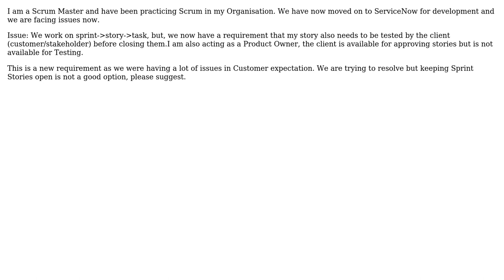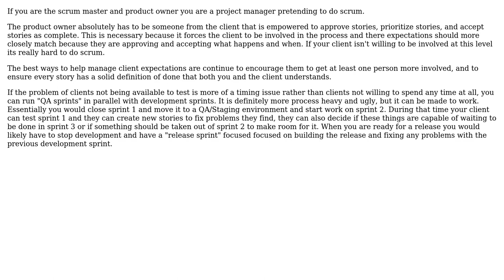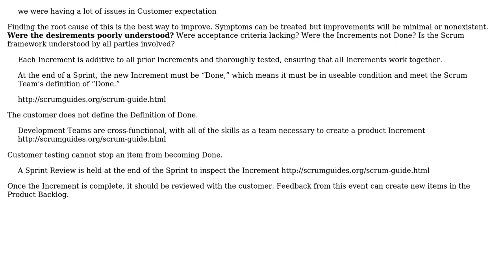Software Engineering: Scrum Sprint Stories in Testing (3 Solutions!!)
Software Engineering: Scrum Sprint Stories in Testing

With thanks & praise to God, and with thanks to the many people who have made this project possible! | Content (except music & images) licensed under CC BY-SA | Music | Images & others | With thanks to user Swapnil user Ryathal user Chris Pratt user Alan Larimer and the Stack Exchange Network Trademarks are property of their respective owners. You are responsible for your own actions.